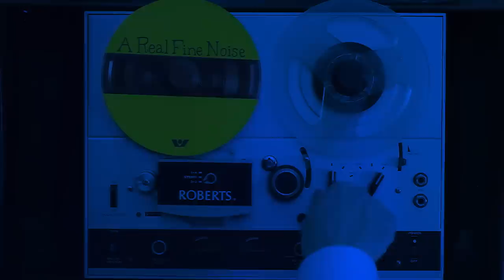The Harpoonist & the Axe Murderer - A Real Fine Noise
Directed and Edited by Mike Southworth
Director of Photography: Byron Kopman
1st AC/Grip/Gaffer: Kelvin Wong

Starring:
Martin Hallat
Brent Zulyniak
Cara Lee Hrdlitschka
Kathryn Schellenberg
Lisa Rose Metz
Calida Kuzek

Filmed at Gak Studios
Additional BG Footage by Mitch Martinez

Supported by FACTOR

"We acknowledge the financial support of the Government of Canada through the Department of Canadian Heritage (Canada Music Fund) and of Canada's Private Radio Broadcasters."